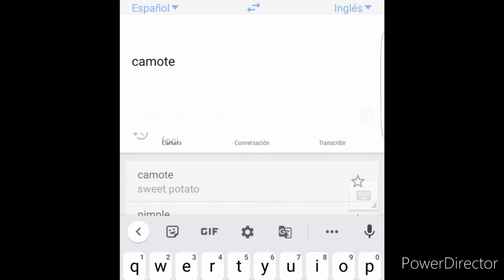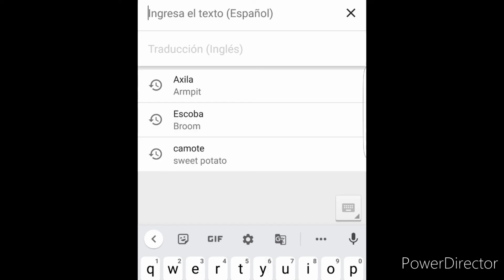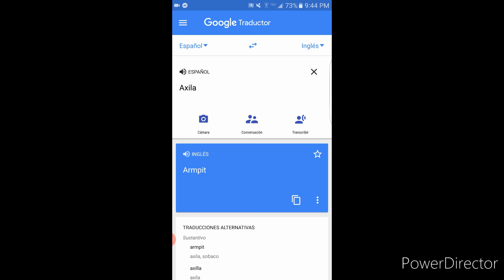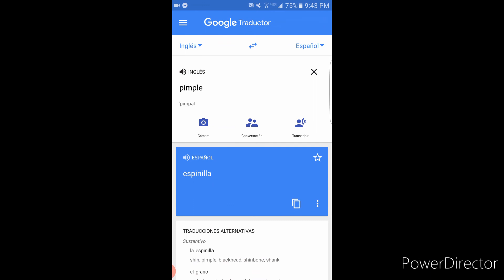Cómo se dice camote en inglés